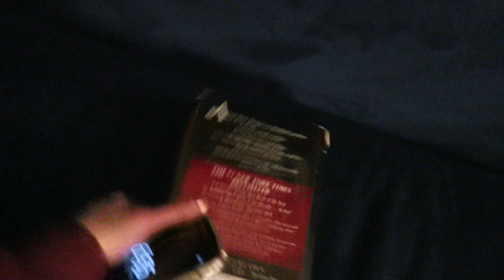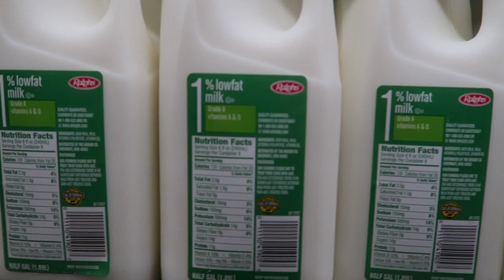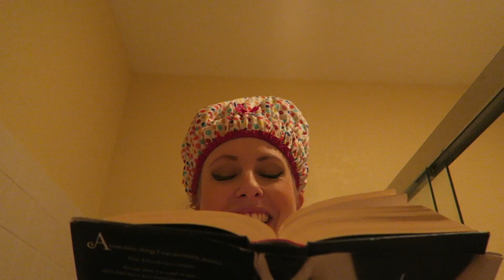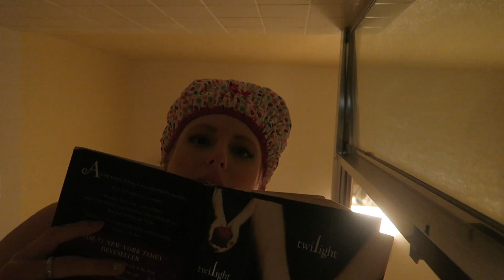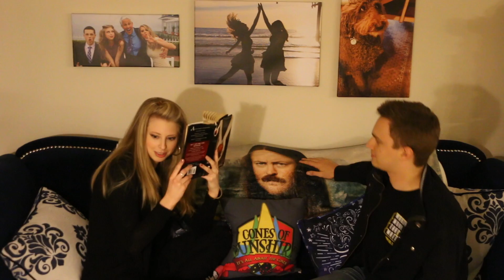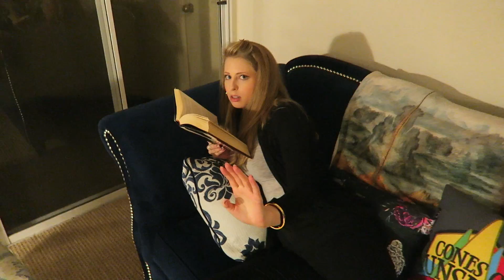READING FOR 24 HOURS | READATHON VLOG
ON A WHIM I DECIDE TO READ FOR 24 HOURS STRAIGHT and vlog the whole thing! There be no sleep for the dedicated reader. Enjoy!

music used from: Public Domain & the youtube creator tools library & the Jinglepunk Library My name is Christine Riccio! I love comedy and reading fantastic books. Hence the channel name polandbananasbooks. I also have a comedy channel if you're into that kind of thing *winky face* it's polandbananas20. I'D LOVE TO TALK ABOUT BOOKS WITH YOU. ALSO COMEDY. ALSO TV. ALSO MOVIES.